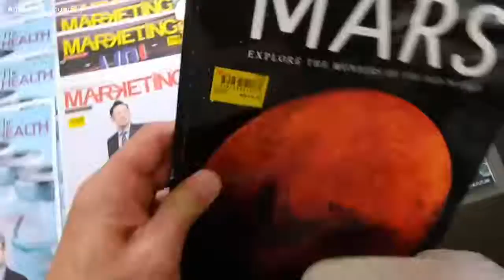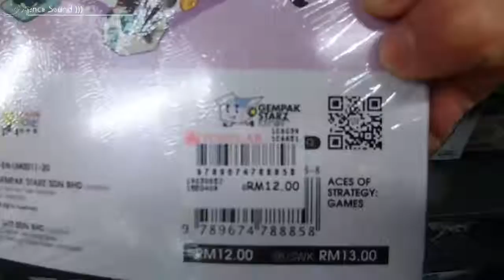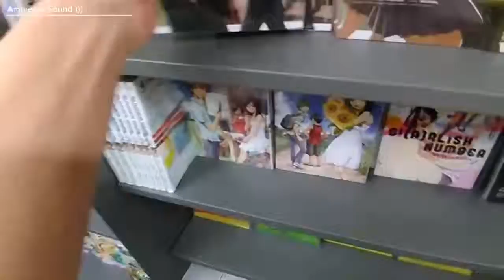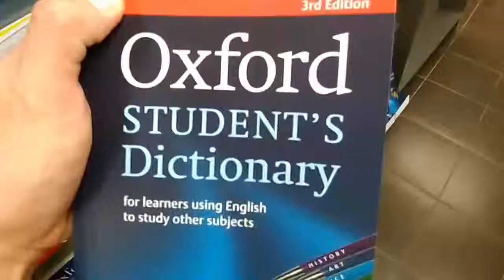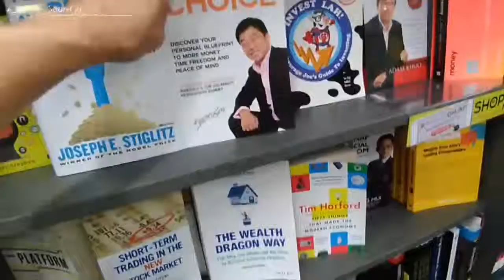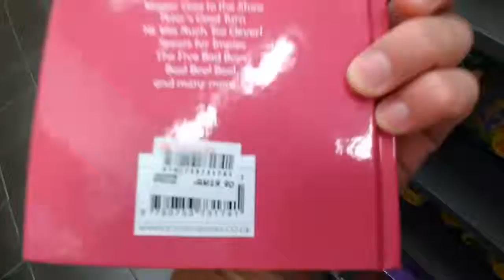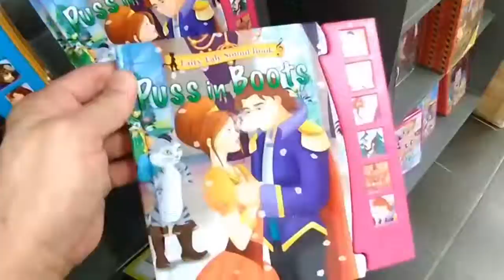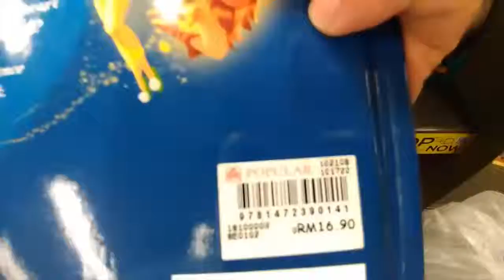Popular Book Store, AvenueK near KLCC Part1/3 [Ep$43] 2019Apr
Info: My video is suitable for disability, osteoporosis,
 unable to walk, with dreams of being there one day
 Let me take you there thru my lense into your tv

 Amazing journey begins now, see all wonderful
 recordings I have painfully made of Popular Store!
FilmDate:30 Apr,07 08 May 2019
TubeDate:12 May 2019
Vlog:  43 44 45

CREDIT
Artist: Trance DeltaIV
Info: Beautiful music.. Thanks to owner

AUTHOR
Me: TuckyWong
Interest: Filming, Travel, Computer, DIY, Reno, WindowShopping,
 Music, Song, Movies, Drama etc!

Reason: All my videos are for personal viewing when I become
 old. It's not everyday I do this. When I have children,
 my videos will guide and instil knowledge to help make
 them smarter, experience, independant & confident.

VidTime: All my videos between 8-16mins.
 8min video takes least 180mins to create.
 If slapped with music copyright, another 180mins + 2hrs
 finding good music. Idling your pc for 180mins can spoil
 very fast. Now you know why my music break into parts.

MyTool: Im frm poor family. I share anything interesting,
 educational and help people.
 Old notebook and camera. I wish someone with lots of

Thats Why Dont Copy Paste !!